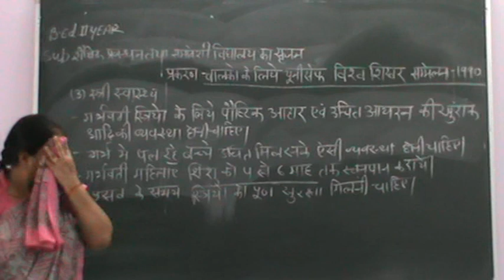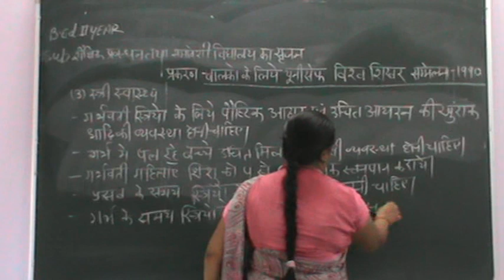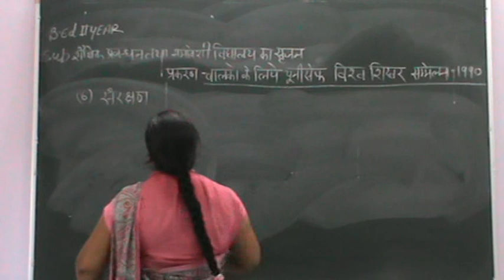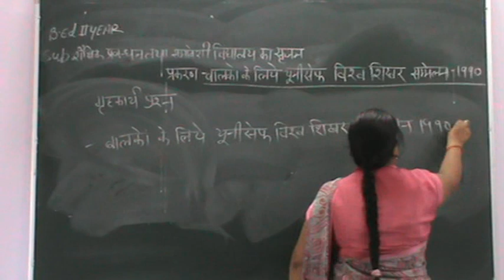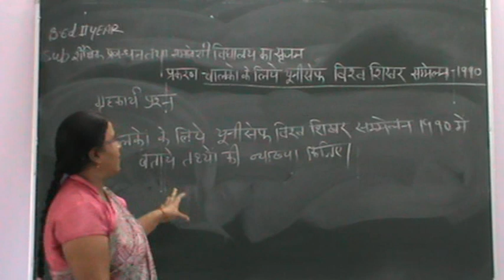उत्तरजीविता, स्त्री स्वास्थ्य,पोषण,शिक्षा एवं संरक्षण सम्बन्धी सुझाव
नाम- नीलम मोची
कक्षा- बी.एड.द्वितीय वर्ष
विषय- शैक्षिक प्रबन्धन तथा समावेशी विद्यालय का सृजन